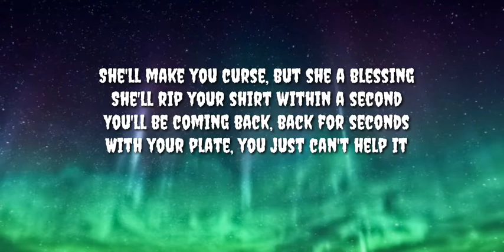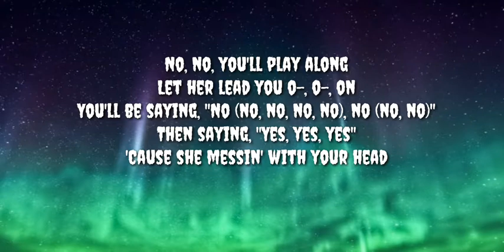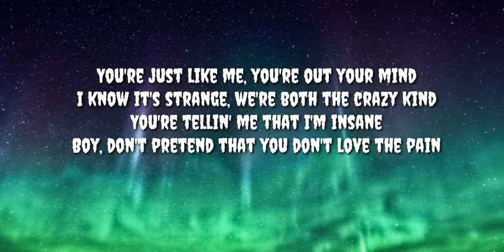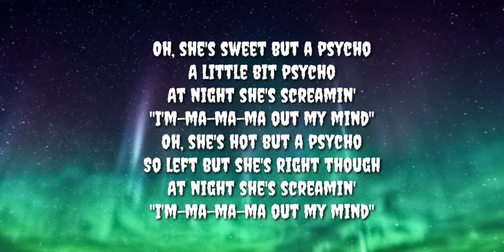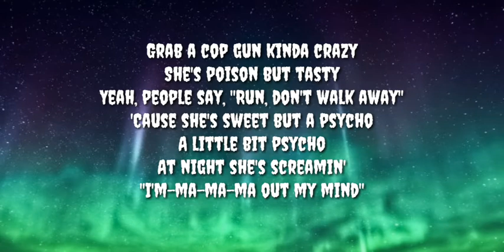Ava Max - Sweet But Psycho ( Lyrics)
Lyrics